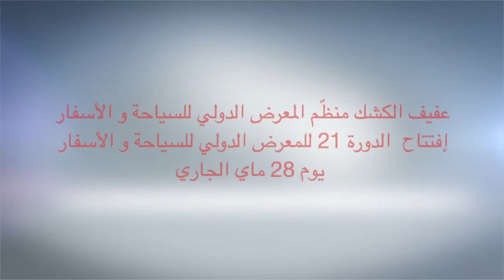إفتتاح الدورة 21 للمعرض الدولي للسياحة و الأسفار يوم 28 ماي الجاري